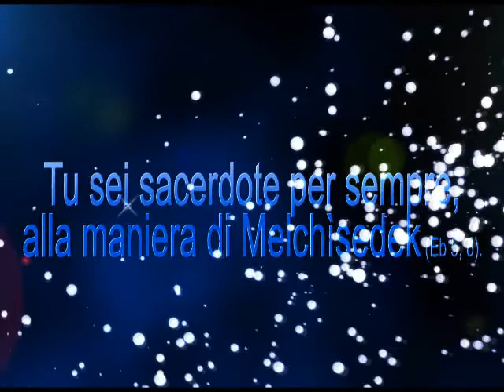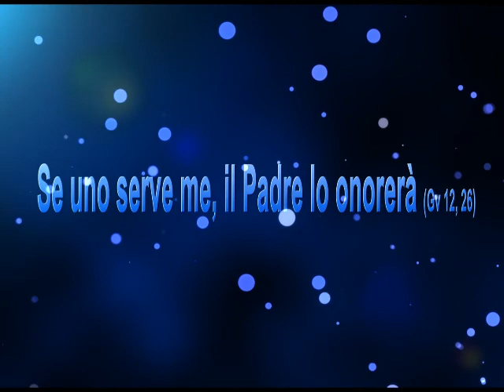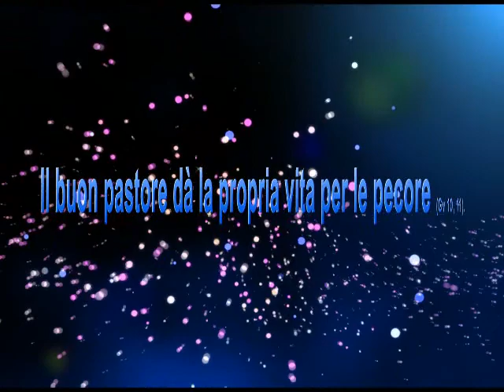Presentación de Fray Hugo castro